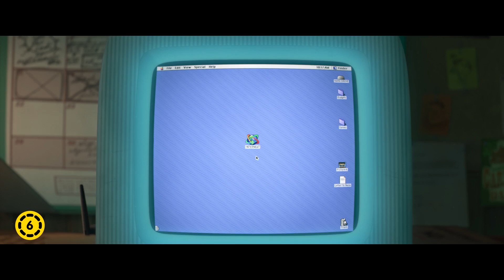Ralph lezúzza a netet: Rontó Ralph 2. - magyar előzetes #1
Megérkezett a RontoRalph2 első magyar előzetese. Hazai bemutató: 2018. november 22.